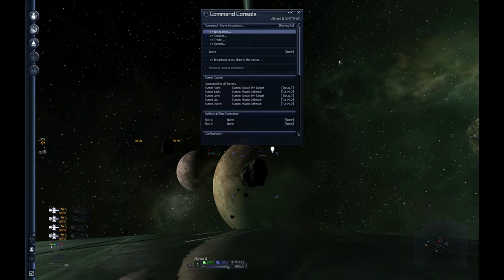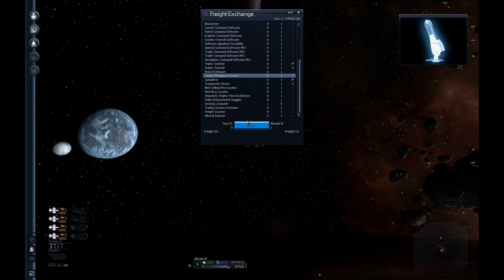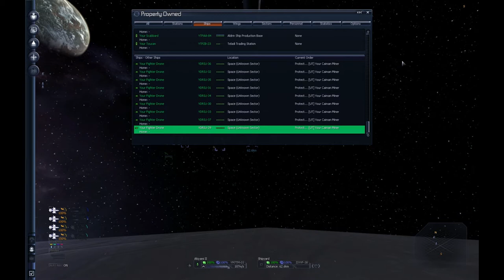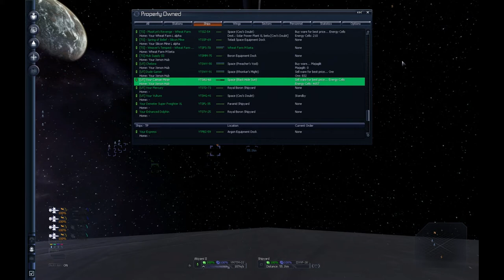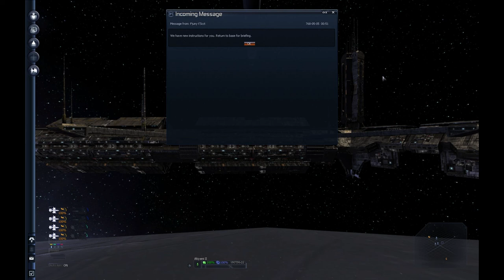NEED SO MANY MICROCHIPS - Let's Play: X3TC [DiD] - Tormented Teladi - S04 E80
► Welcome to the 80th episode of the fourth season of my Let's Play X3: Terran Conflict Dead is Dead.

► In this episode, we hunt for some microchips and destroy some Kha'ak.  Also return somewhere for a ship or two.

► Game Rules / Info
 Game start: Tormented Teladi
 Race: Teladi
 Rules (subject to change): Limited exploits; Dead is Dead.
  (Rules may change depending on difficulty and goals)